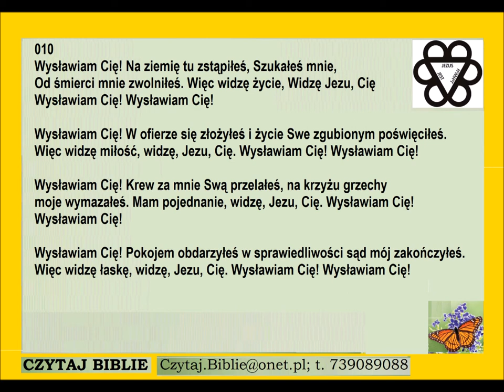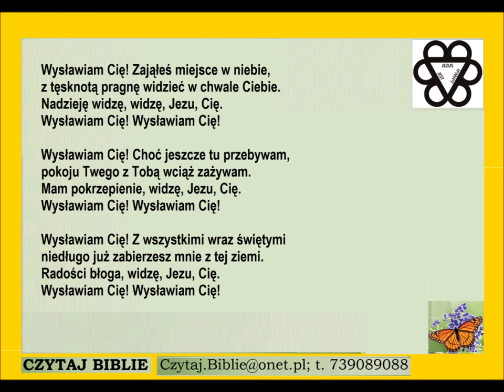Pieśń 010 wysławiam Cię Na ziemię tu zstąpiłeś PDiE Pieśni Duchowe i Ewangelizacyjne 11.11.11.8.